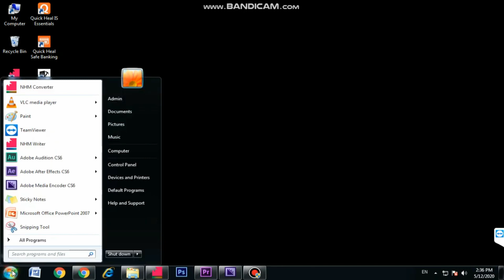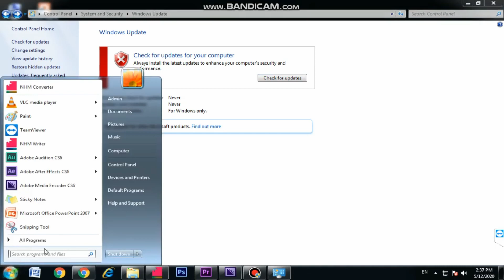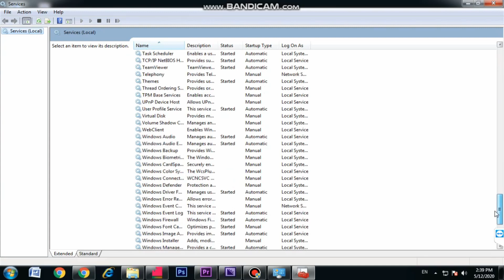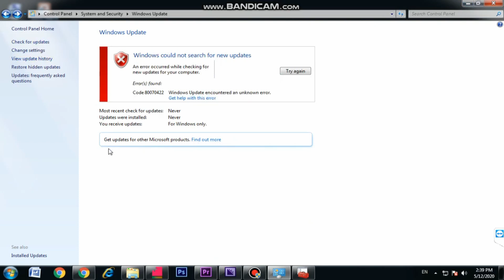How to Stop background update pc all windows in tamil || How to Completely Disable Windows Update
welcome to Ak info in tamil

To disable Windows Update try the following:
 - go to the Start Menu
 - type "Run" and click on Run
 - type SERVICES.MSC and click OK
 - scroll down to Windows Update and double-click it
 - at Startup Type select Disabled
 - click The Stop button
 - click OK
*under Windows 10 the Windows Update service will re-enabling itself even after is disabled and stopped!

google : Click Start - Control Panel - System and Security - Turn automatic updating on or off. In the Important updates menu, select Never check for updates. Deselect Give me recommended updates the same way I receive important updates. Deselect Allow all users to install updates on this computer and click OK.

Internet is the most important public network for connecting to the WEB. For internet connection requirement the ISP is required as well as it requires the OS like Windows 8.1/8/7 and Linux, You need a good internet browser like Mozilla Firefox, Google Chrome ,etc. Now a days the internet connection charges are increasing day by day to minimize the utilization of internet is required for successful reduce of internet cost. This tutorial Explain about turn off or Disable Background Internet and Data Usage on Windows 8.1/8/7.

How to Reduce and Restrict Background Data Usage on Windows 10?
The above tutorial is given here : How Reduce and Restrict Background Data Usage on Windows 10.

How to Disable Windows 10 Automatic Background Updates?
The above tutorial is given here : How to Disable Windows 10 Automatic Background Updates.

How to turn off or Disable Background Internet and Data Usage on Windows 8.1/8/7/Vista/XP
Note: By turning off or disabling the updates for the third party Windows Application as well as Windows Automatic Update and Windows OS will face the Security vulnerabilities and  Performance issue when turn off the Automatic updates on Windows OS.

Step-I (Remove the virus from your Windows PC)
Virus is the most important problem for background internet usage without prior notice to the user. Installing best Antivirus program on Windows is the most necessary to reduce the infections present on the windows based PC. Web Firewall is most important for stopping external virus connection via Internet for that you need to install the good Antivirus program for Windows.

How to stop Windows 7 automatic update. I will show you to step by step.

How to turn off/ Disable windows 7 system update

 Step 1 : Go to control panel

 step 2 : Click system and security

 Step 3 : Click Windows update

 Step 4 : Click Change settings

 Step 5 : Click drop down menu and select never check for updates